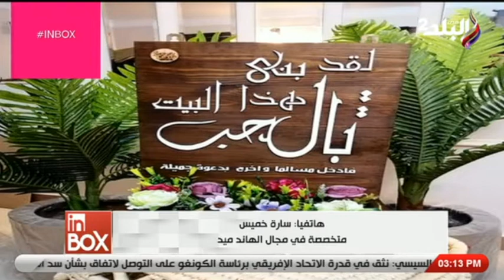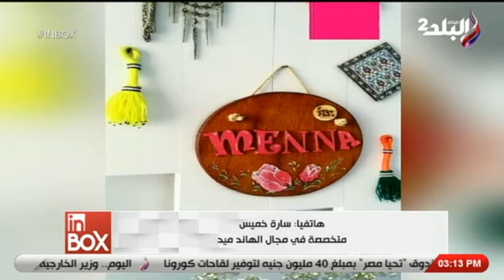مقدمة الحلقة 7 -2- 2021